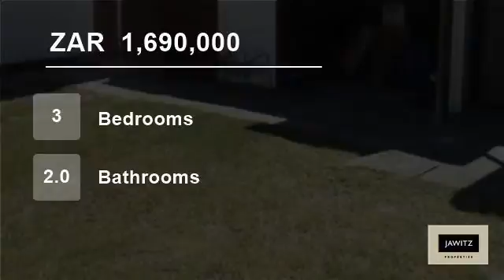3 Bedroom House For Sale in Kuils River, Western Cape, South Africa for ZAR 1,690,000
3 Large bedrooms, BIC?s, parquet floors
Main bed with full en-suite bathroom (refurbished)
Sunken lounge with redone wooden floors (aircon)
Fully fitted kitchen with scullery, comprising sleeper wood cupboards and granite tops plus gas stove
Modern separate toilet
Secure parking behind automated gates for 6 cars, as well as a...